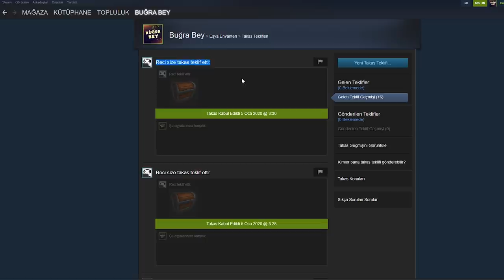CS GO'DA YENİ BIÇAĞI ÇIKARDIK - 1 TANE KASA İLE ÇIKTI ! EFSANE